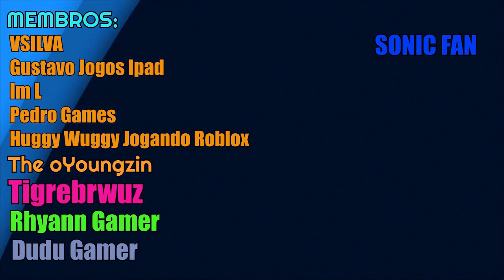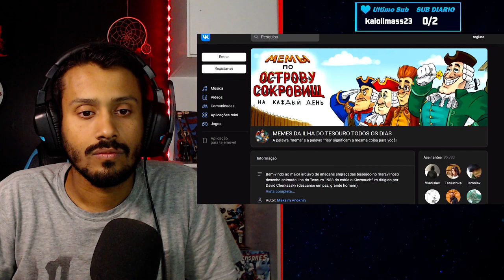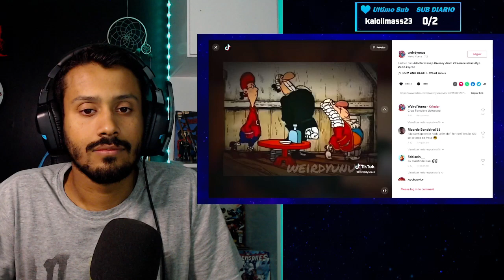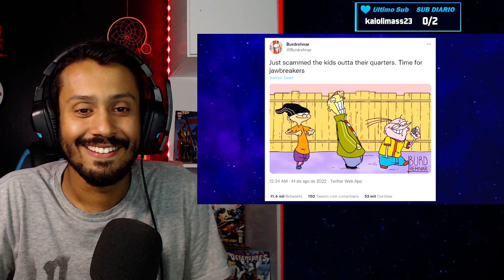VAMOS ENTENDER ESSE MEME? React Dr. Livesey - A ilha do Tesouro (meme explciado e dublado)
Opá! trazendo para vocês um video onde irei reagir ao famoso meme do Dr Levesey, o meme é da série a ilha do tesouro! e iremos ver o video do @nukzre explicando o meme e ao canal @LuanKCT ! Duas dois videos irados! Espero que gostem!